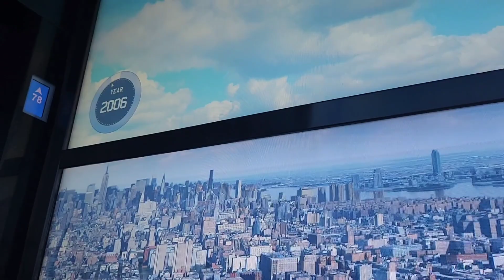Tallest elevator in North America! TKE at One World- full ride down, up, down. WOW! 🤯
One World Observatory in Manhattan, NY is a bldg of magnificence.  We have a tour of the 102nd floor in another video, but this is the ride down and a special private ride back up and down. MJ says it was his "best day ever." Many videos of NYC/NJ to come in the next 2 weeks. We appreciate you!